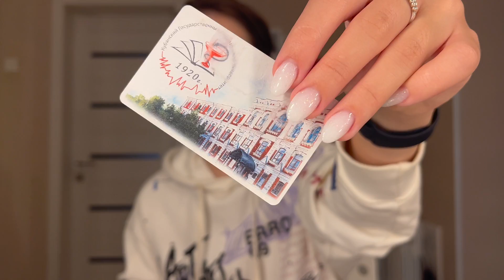Я ЗАКОНЧИЛА 1 КУРС МЕДИЦИНСКОГО | ЧТО НУЖНО ДЛЯ УЧЕБЫ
ВСЕМ ПРИВЕТ ❤️